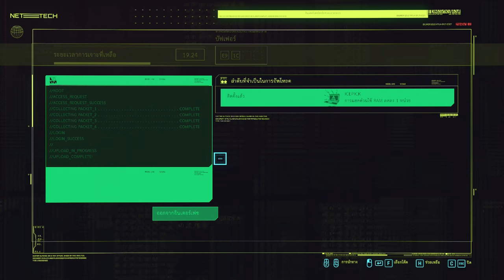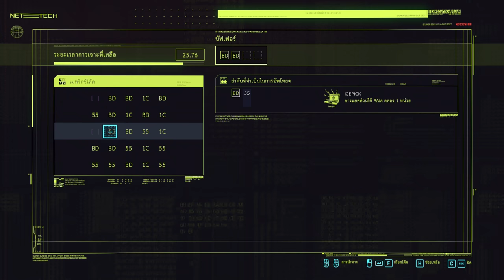มิชชั่นอิมพอส มากค่ะ │Cyberpunk 2077 #4